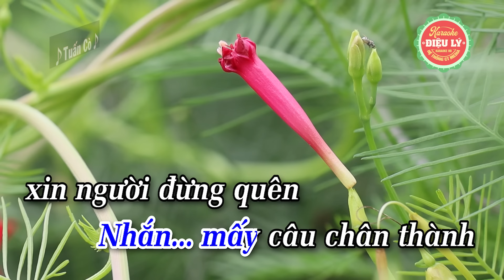Karaoke Nhiều Tiền Để Làm Chi - Đoản Khúc Lam Giang - Phi Vân Điệp Khúc Dây Kép